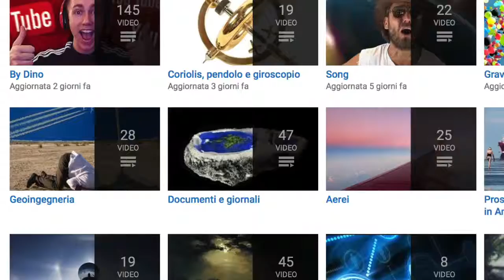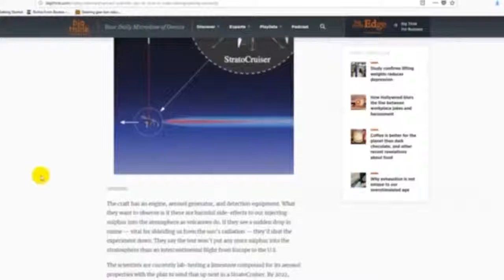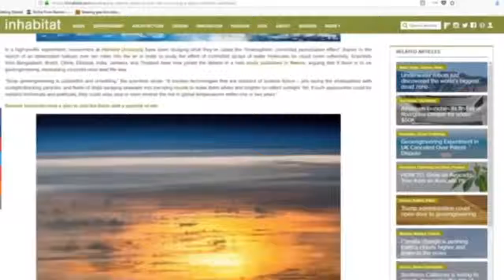VELENI NEI CIELI